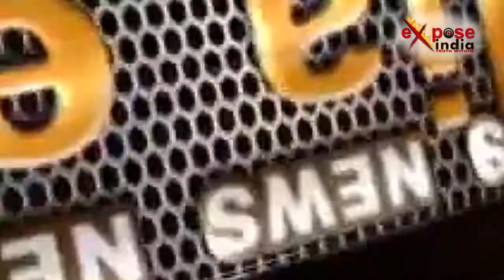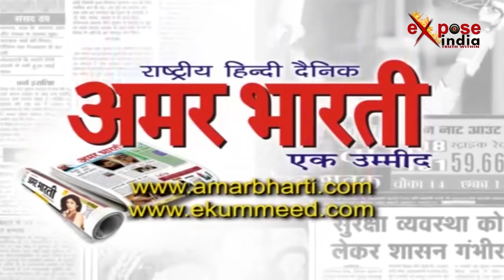सबूतों के साथ तैयार समाजवादी पार्टी, संसद से सड़क तक लड़ने की है तैयारी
समाजवादी पार्टी नेता रामगोविन्द चौधरी ने पार्टी मुख्यालय में प्रेसवार्ता का आयोजन किया । जिसमें अपना दल के सांसद हरिवंश सिंह के ऊपर जौनपुर में ललई यादव पर फर्जी एफआईआर दर्ज कराने और सरकारी मशीनरी का दुरुपयोग करने के कई गंभीर आरोप लगाए । नेता विपक्ष रामगोविन्द चौधरी ने कहा हम लोगों के पास उस मामले की सीडी है ।
पार्टी ने ये सीडी प्रेसवार्ता में मौजूद पत्रकारों के सामने चला कर भी दिखायी। आपको बता दें कि अपना दल के प्रतापगढ़ के सांसद हरिवंश सिंह ने भी सपा नेता ललई यादव पर गुंडई करने और हमला करवाने का आरोप लगाया था। सपा प्रवक्ता राजेंद्र चौधरी ने कहा कि सपा नेताओं का लगातार उत्पीड़न किया जा रहा है हम लोग इसको लेकर राज्यपाल से भी मिलेंगे।

हम ललई के मामले को सदन से लेकर सड़क तक, और संसद भी जाना पड़े तो सपा जाएगी। ललई यादव पर फर्जी मुकदमें दर्ज किये गए हैं ये खत्म हों और इसकी निष्पक्ष जांच की जाए।